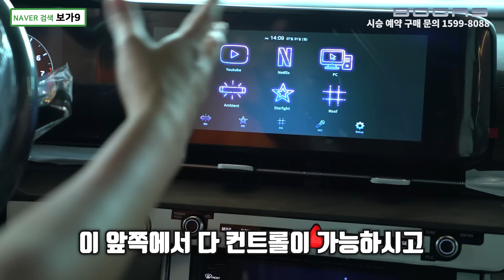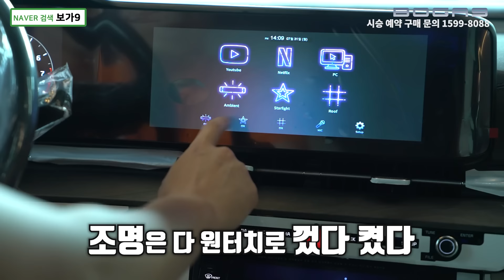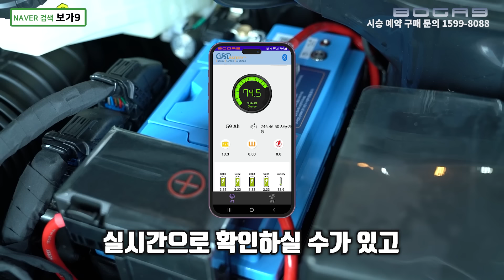485회. 보가9 스탠다드 모델. 여러분의 가성비 고민을 한방에 끝내 드립니다. 7600만 원대로 출고되는 압도적 분위기의 카니발 하이리무진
안녕하세요~

딸 셋! 다둥이 부모님이 선택하신 보가9 스탠다드 모델 출고 영상입니다.

전세계 최초로 적용된 천장 55인치 루프 모니터와 1열, 2열, 천장 모니터까지 모두 연동되는 최초의 통합 멀티미디어 통합 컨트롤 시스템은 사실 가성비라고 말할 수도 없는 너무나도 독보적인 아이템입니다.

보가9 전 모델에 적용되는 이 특별한 기본 옵션은 타의 추종을 불허하죠.

오늘 출고 차량의 고객님께서는 출고 후 즉시 아이들과 함께 즐거운 여행길에 오른다 하시네요. 너무 즐겁겠습니다.

보가9 선택에 후회 없는 만족을 드릴것을 약속드리며 감사한 마음을 전합니다.

늘 안전운행 하시고 보가9과 함께 즐거운 일상되시기 바랍니다.

고맙습니다!

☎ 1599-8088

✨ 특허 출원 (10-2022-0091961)